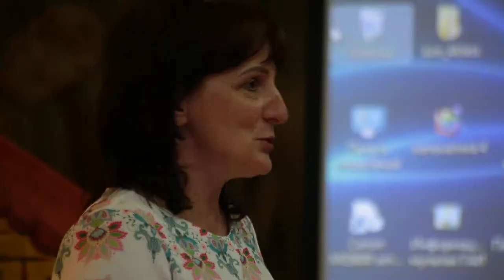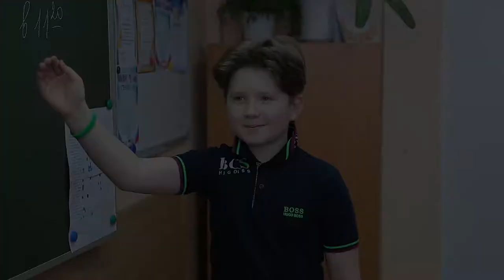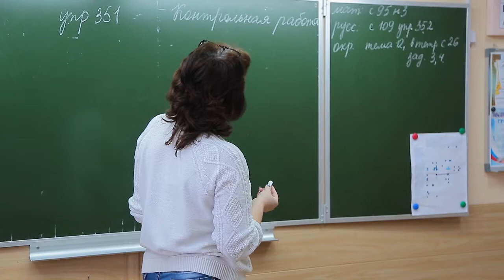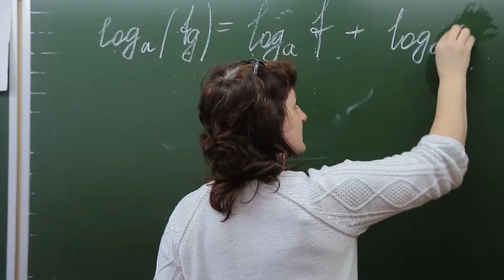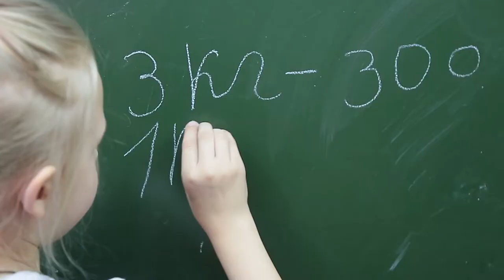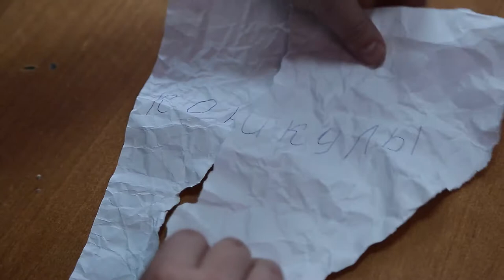Выпускной +спектакль +Шторм +Короткометражки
30 школа, 2018 г.